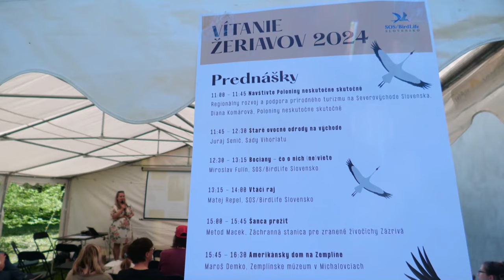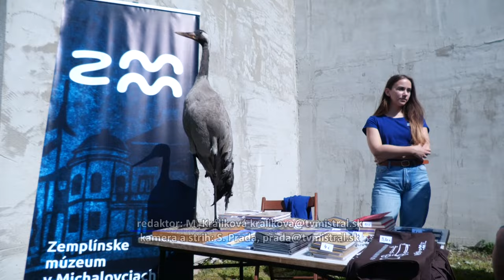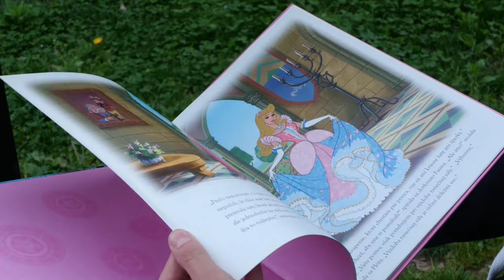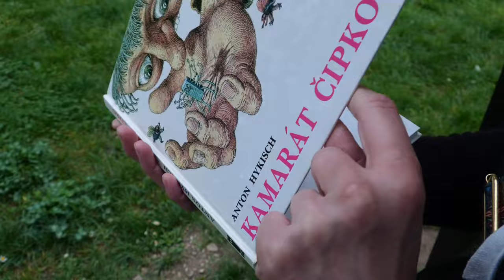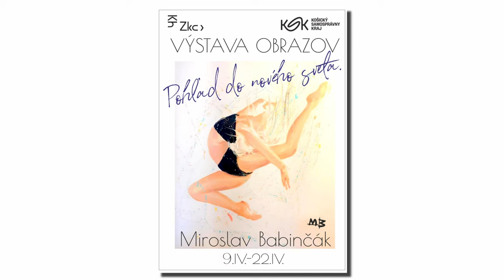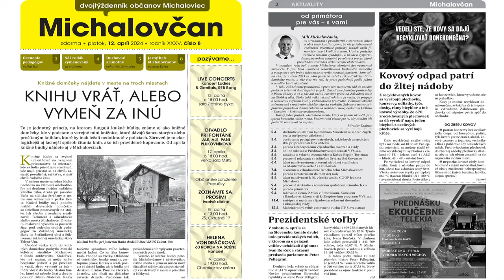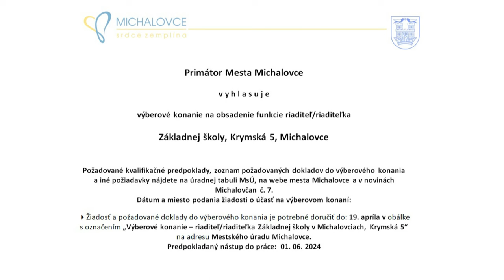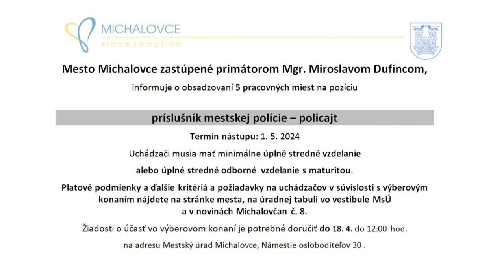Noviny Mistral 18.4.2024